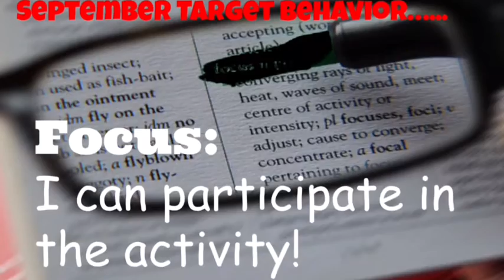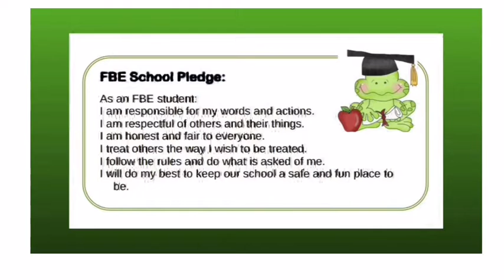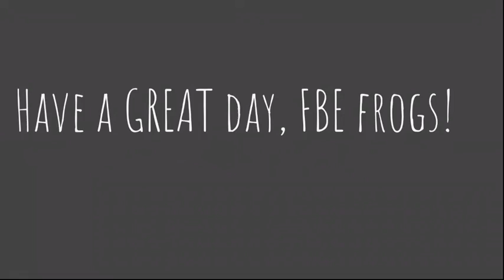Tuesday September 25 2018